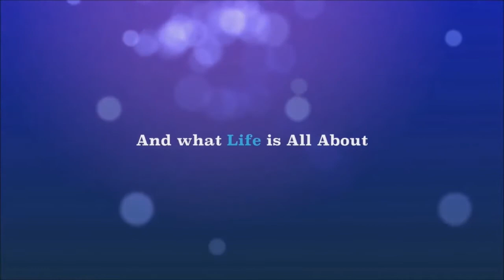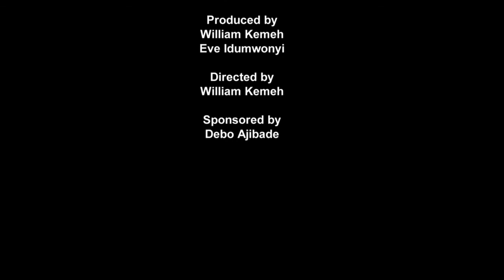Your African Culture || LYFEBITES - Episode 1 with EVE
An interesting topic about our African Culture: Our inherent features, the fundamental qualities of a person, identity or character.
Some basic points:
1. Be an Ambassador of your culture
2. Trying to be someone else is identity theft
3.Our identity is who we are
4. We loosing our tradition because of comfort and convenience
5. Go back to our traditional herbal medication
6. Take natural fruits more instead of processed food
7. Respect and Dress sense

We love to hear and know what you think about this topic and you can also suggest any topic you would want us to discuss on the show.!!!

LyfeBites Says that, "Dreams Can Be Reality Only If We Dare To Dream And Dare To Move Towards Achieving Them".

Thank you as you continue to support us, for this won't be possible without you all.